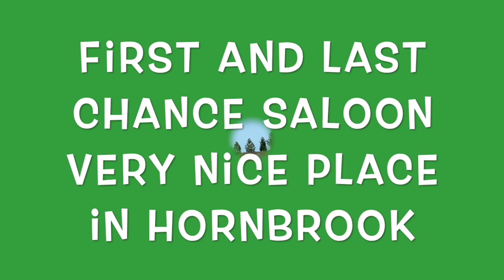First And Last Chance Saloon Very Nice Place 2022 | FIL-AM SIMPLE LIFE IN USA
The First And Last Chance Saloon is located in Hornbrook, CA, United States and is part of the Drinking Places (Alcoholic Beverages) Industry, and it was started in 1992. An awesome place to stop and grab a cold one and some pizza while passing through or staying in Hornbrook. The owner is very friendly.

NOTE: ALCOHOLIC BEVERAGES DRINK for ADULTS only NOT for KIDS & DOGS